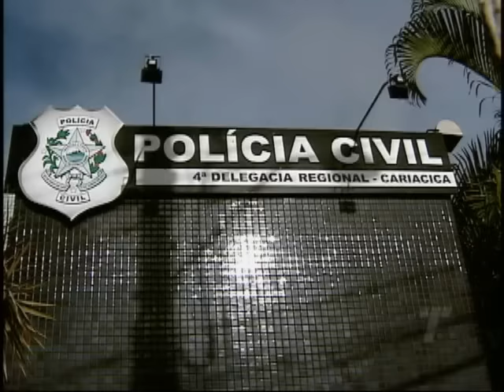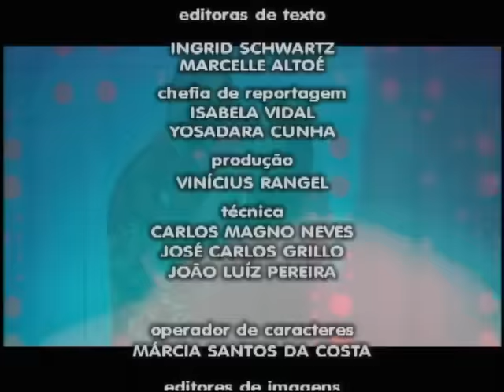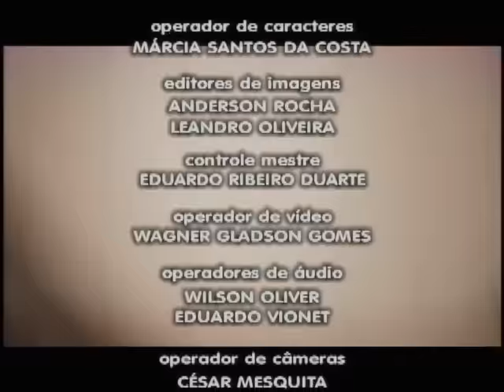Programa Ronda Geral ES do dia 13/01/17